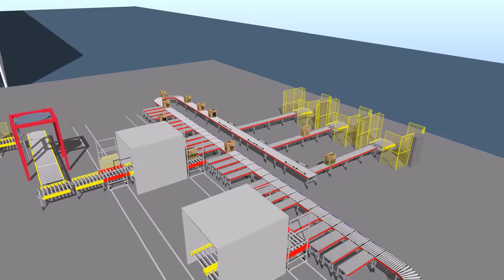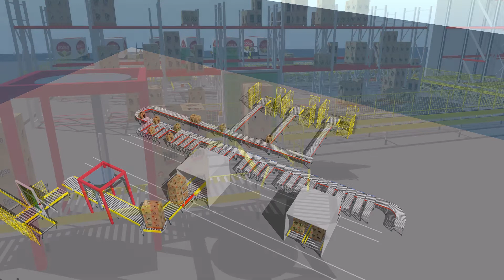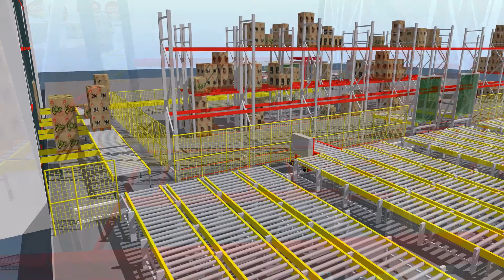DOĞUŞ ÇAY / OTOMATİK DEPO PROJESİ SİMÜLASYONU | ÜÇGE DRS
ÜÇGE DRS' nin DOĞUŞ ÇAY firması için tasarlayıp kurulumunu yaptığı, 10.000 palet kapasiteli, tam otomatik depolama sistemi için hazırlanan simülasyon çalışması.

Simulation study for the fully automatic storage system of 10000 pallet capacity, designed and installed by UGGE DRS for DOGUS CAY company.